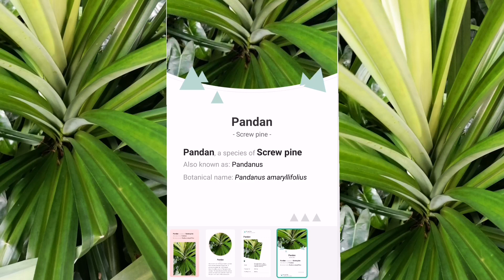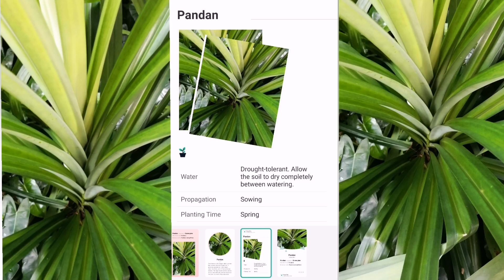PANDANUS AMARYLLIFOLIUS | SCREW PINE | PANDAN | DESCRIPTION